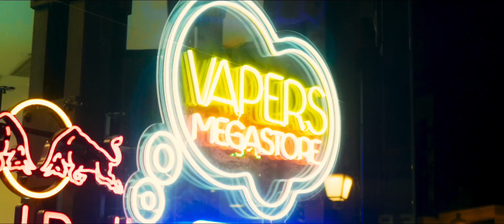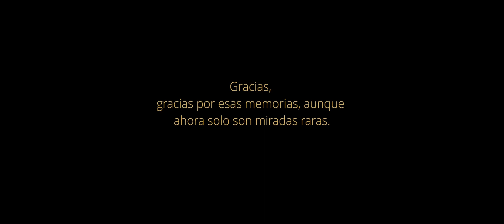LOS by YOU a film by Juan Morel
Con el corazón lleno de gratitud, cierro un capítulo en mi vida, dejando atrás una etapa muy oscura. Quiero expresar mi profundo agradecimiento a todos aquellos que estuvieron a mi lado, brindándome su apoyo incondicional durante este proceso de transformación.

Sus palabras amables, gestos de cariño y presencia constante han sido un bálsamo en momentos difíciles. Hoy, al mirar hacia el futuro, llevo conmigo las lecciones aprendidas y la certeza de que cada experiencia nos ayuda a crecer. Agradezco a todos por ser parte de mi camino y les envío un abrazo sincero.